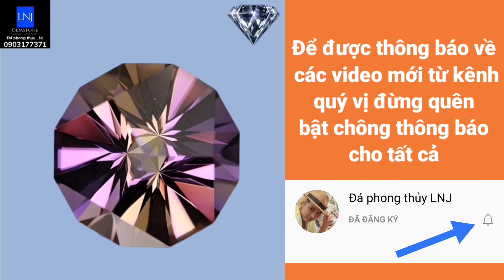Nhiều dòng đá phong thủy trang sức dành cho mệnh hỏa & thổ